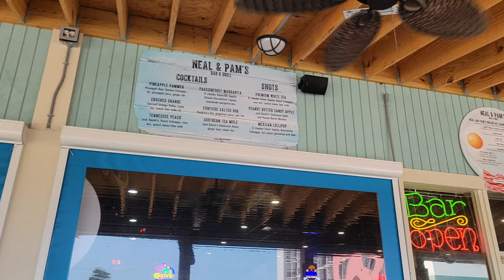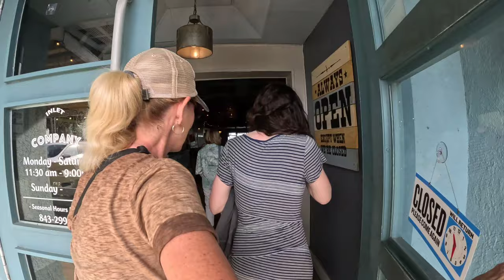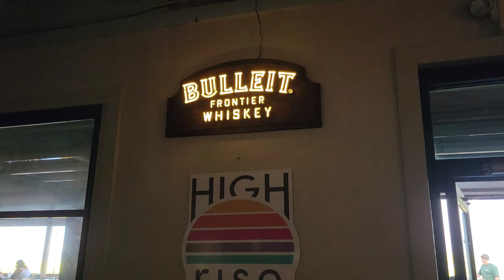Inlet Prohibition Company, Murrells Inlet & Clyde Mays Whiskey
We had another fun day at Surfside Beach.  We tried some Clyde Mays Whiskey, and then that evening ended up at the Inlet Prohibition Company, where we tried some excellent Old Fashioneds and some outstanding seafood.

Cash.App/$TheFrontiersman

Kia-Belle
Michael Ford
Scott Lungwitz
Dylan Pritchard
Derek Stephan

Thanks to my YouTube Trailblazers:
Bill Coleman
Dale and Paula McKenzie
Derek Stephan
Gamblin Granny
Iburprofen Dave
Kenokid
Kia-Belle
Kissy Kat
Lance Staab
Matthew Cox
Neil Macedo
PJ’s Cocktails and Entertainment
Ronnie C
Scott Lungwitz

WHISKEY SCORING:
98 – 100 – Best Whiskey Ever
90 – 97 – Superb
80 – 89 – Really Good
70 – 79 – Good/Crushable
60 – 69 – A Daily drinker and a good mixer
50 – 59 – Just don’t sip…Shoot it, or mix it with stuff
40 – 49 –  I would recommend to pass on this next time
30 – 39 – Simply not good
0 – 29 – This is perhaps one of the worst things ever tasted

Whiskey Scores
00:00 Introduction
03:41 Trying Clyde Mays Whiskey
12:14 Inlet Prohibition Company
18:46 Outro